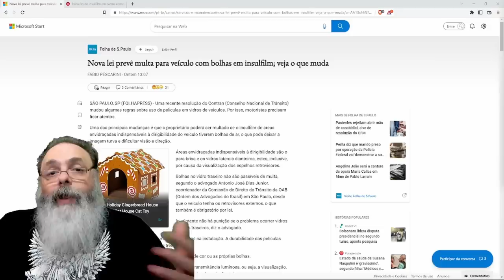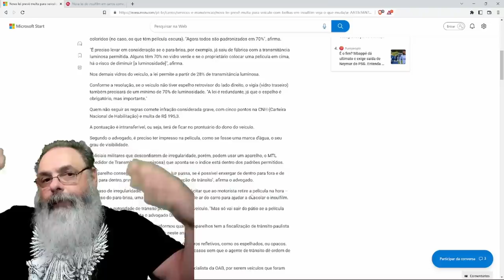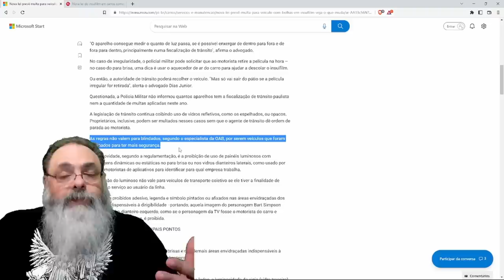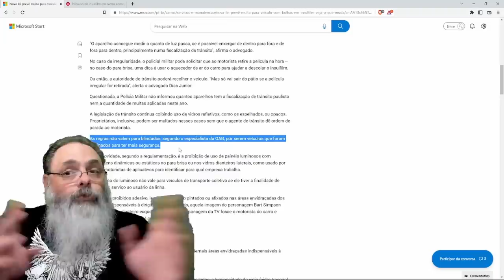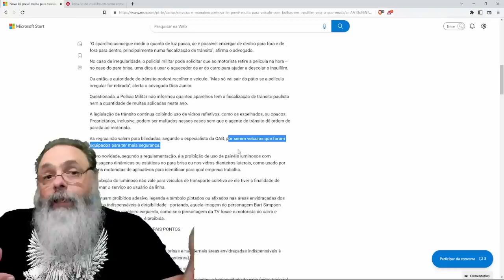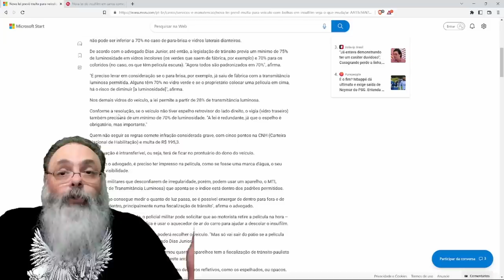CONTRAN colocar NOVAS REGRAS para INSULFILM cujo OBJETIVO é DIMINUIR sua SEGURANÇA e aumentar MULTAS